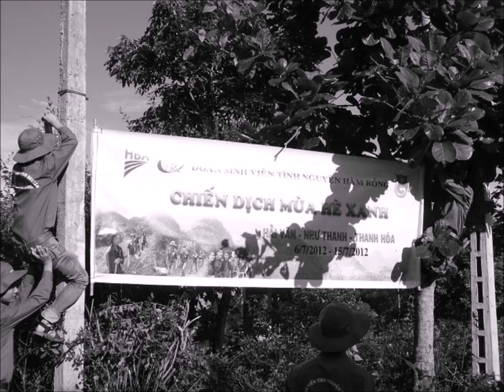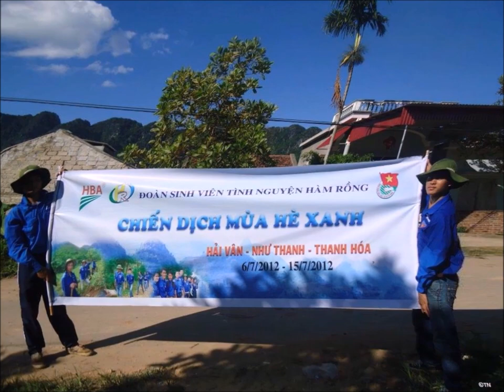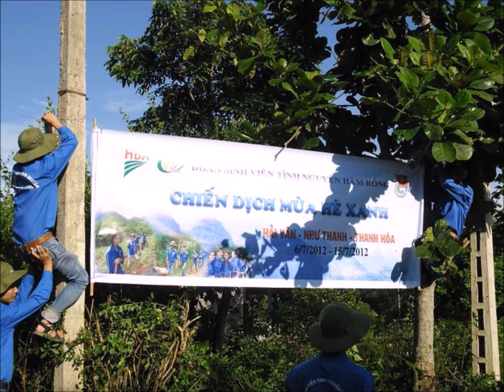[SVTNHR] HR radio số 7 - Nhật Kí Hải Vân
___ĐOÀN SINH VIÊN TÌNH NGUYỆN HÀM RỒNG___
Chia sẻ yêu thương - Kết nối cộng đồng.!